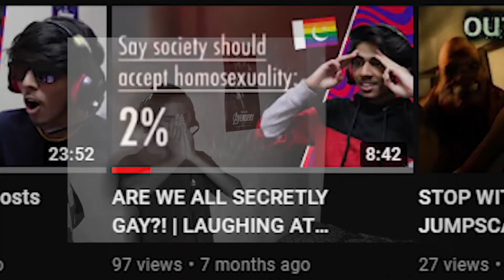MIDSUMMER CHAOS BUT HARRIS KEEPS GETTING OWNED!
We gotta do something I can't see Harris like this let's start a no bullying campaign.